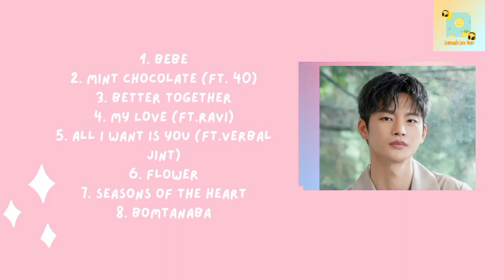Seo In Guk - THE BEST SONGS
Korean Songs Playlist Seo In Guk The Best Songs, have nice day to all of people that watch this.

Hope you enjoy our edit Playlist songs 😊